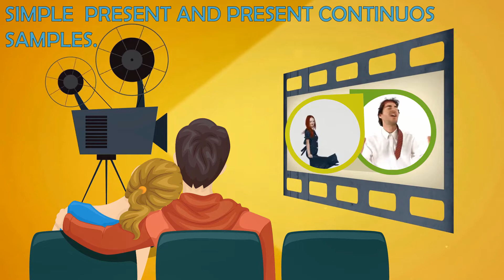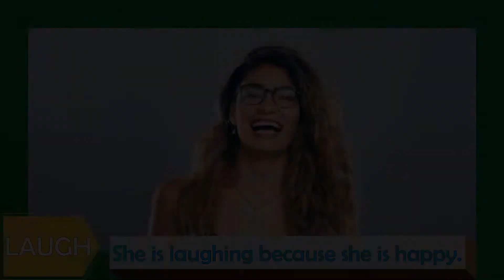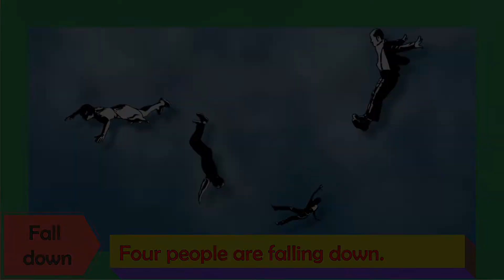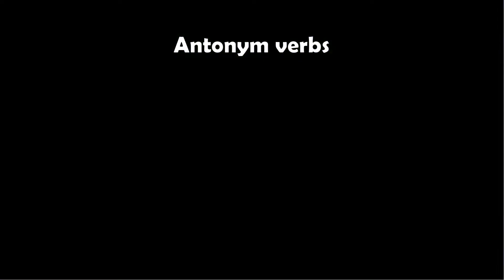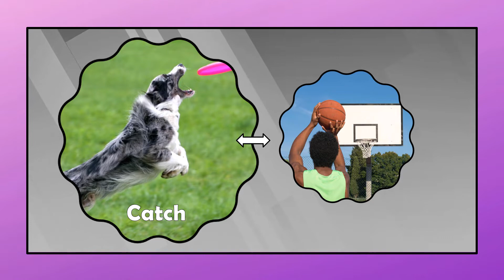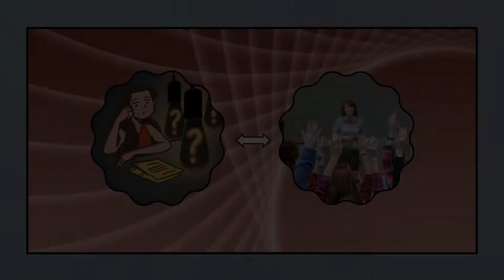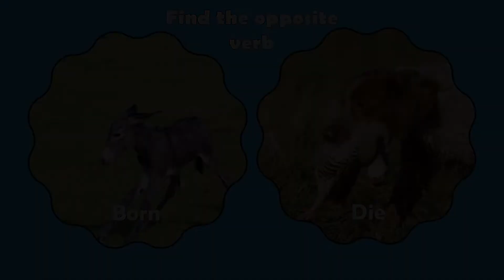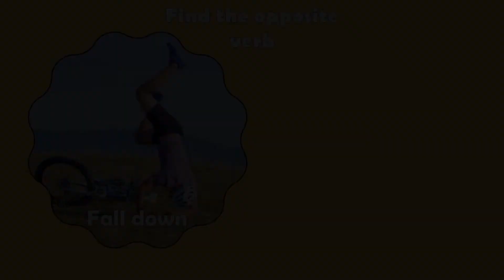Presente simple y presente continuo.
Conocer suficientes verbos en Inglés son uno de los objetivos que debemos fijarnos para hablar ingles. Con esta nueva cantidad de verbos mayor alcance tendrás al comunicarte con los demás.